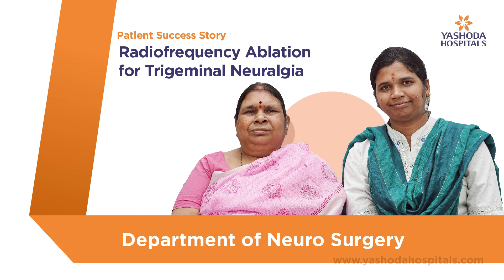Radiofrequency Ablation for Trigeminal Neuralgia | Yashoda Hospitals Hyderabad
Trigeminal neuralgia is a condition wherein the patient experiences a jolt of excruciating pain on one side of their face. The trigeminal nerve (nerve which carries feelings from face to brain) is affected due to this condition.

Radiofrequency Ablation is a surgical procedure that targets the trigeminal nerve with high-frequency heat in order to destroy the brain's ability to transmit pain signals.

The patient is sedated before a needle is inserted into the mouth corner to access the trigeminal nerve at the base of the skull. An x-ray is used to confirm the nerve's location. When the patient falls asleep again, the doctor directs radiofrequency heat to injure the nerve which induces a feeling of numbness in the face in conjunction with acupuncture, thereby relieving pain.

Following surgery, the patient is monitored at the hospital for 6 to 8 hours. Driving and using machinery should be avoided for 24 hours following surgery.

Mrs. M. Hymavathi from Hyderabad, underwent a Radiofrequency Ablation for Trigeminal Neuralgia, under the supervision of Dr. Ravi Suman Reddy, Consultant Neuro & Spine Surgeon, Yashoda Hospitals,  Hyderabad.